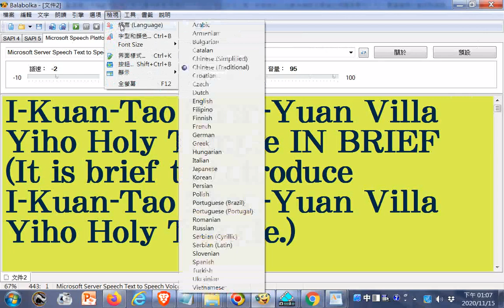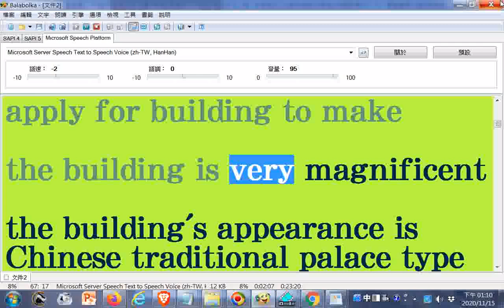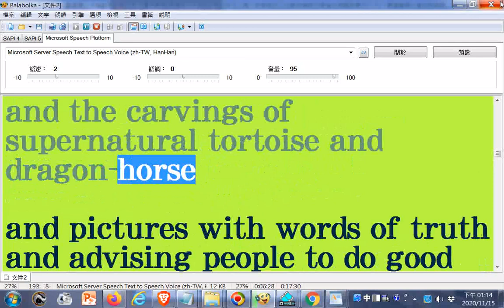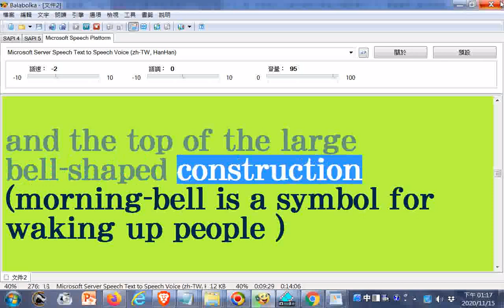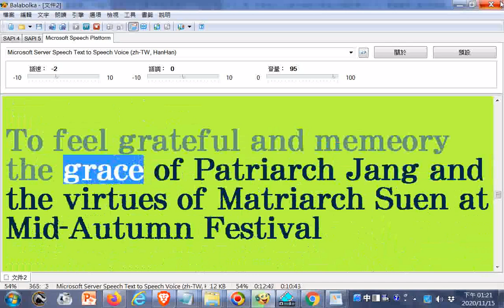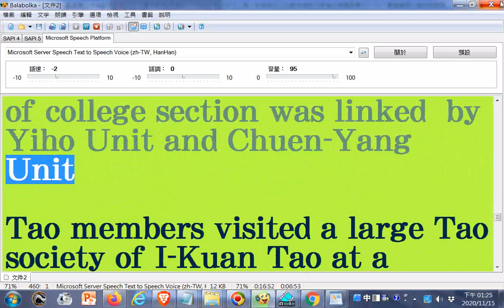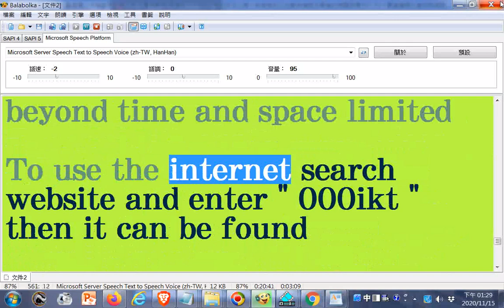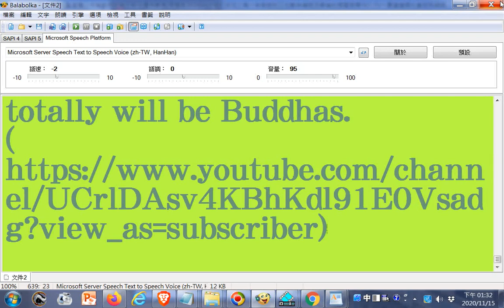一貫道神源山莊義和聖堂簡介中英對照的英文部分僅供參考原稿含20190602修訂版加入每一字串前的三位數字編號及最後的提醒搜尋TKT TV一貫道道親社會服務網路電視台 第一次錄製過半